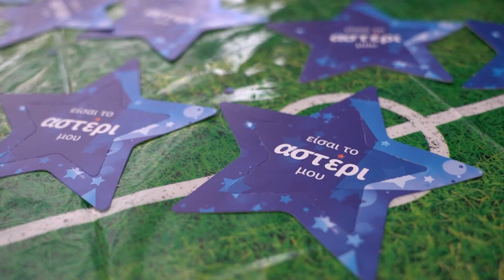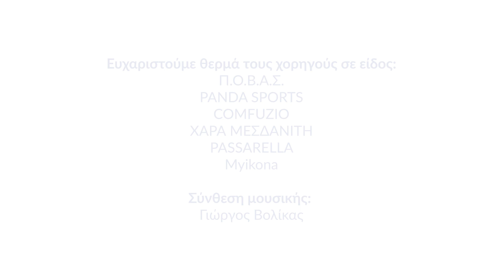Εύχομαι να αποκτήσω ένα μικρό γήπεδο ποδοσφαίρου & μπάσκετ - Άγγελος, 4, λευχαιμία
⚽️ Έχοντας βάλει γκολ στον μεγάλο αγώνα του με τη λευχαιμία, ο Άγγελος ονειρευόταν να αποκτήσει ένα μικρό γήπεδο, για να σουτάρει ασταμάτητα. Πλέον, με νέο τέρμα και μπασκέτα, είναι έτοιμος για κάθε αγώνα που θα αποφασίσει να δώσει από εδώ και πέρα… Ακόμη κι αν αυτός είναι στο μπαλκόνι του σπιτιού του!

🤝 Βοηθήστε μας να εκπληρώσουμε περισσότερες ευχές παιδιών με μία δωρεά στο
🙏 θερμά την Novibet για τη δωρεά!